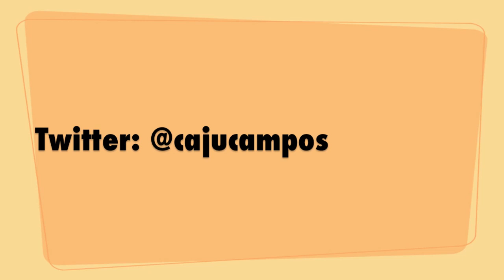Unboxing: Loja Lado B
*ACESSEM*